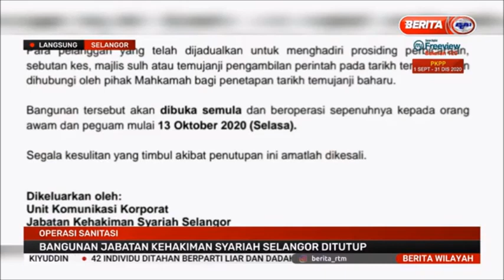11 OKT 2020-BERITA WILAYAH-LANGSUNG SELANGOR